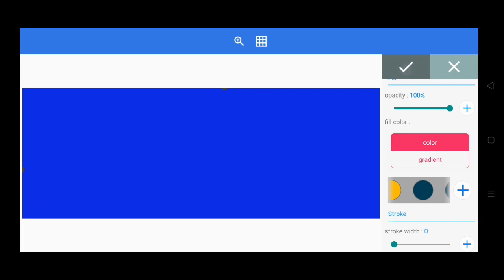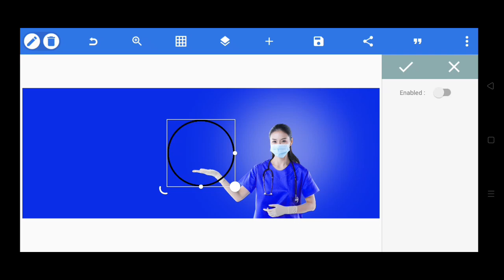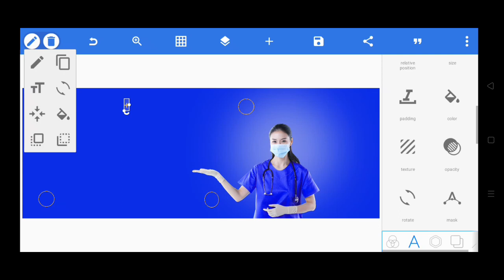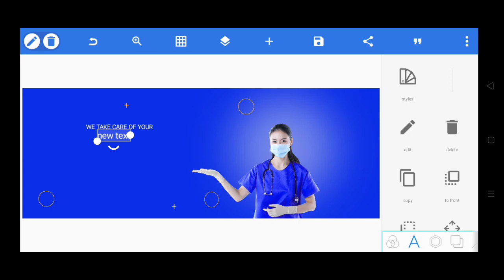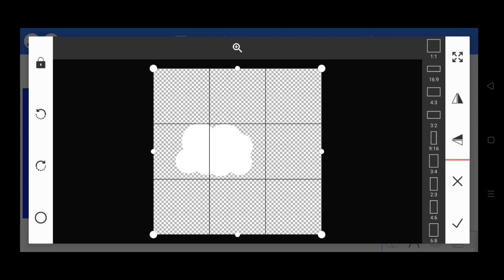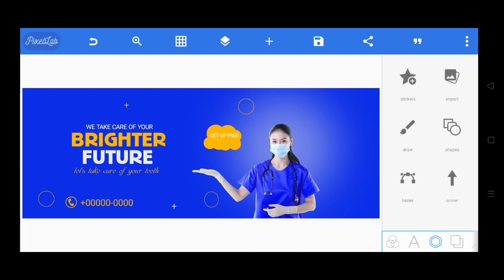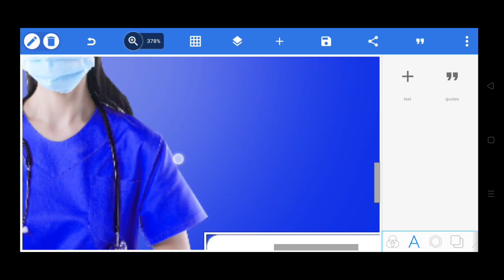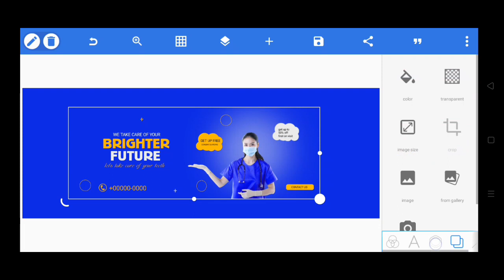Dental Social media banner editing pixellab